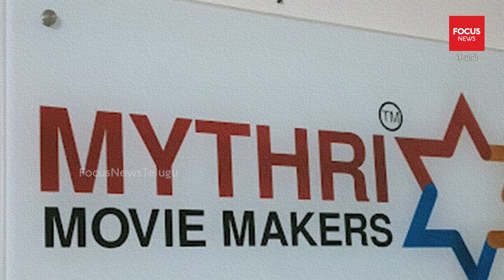మైత్రీ మూవీ మేకర్స్ చెల్లింపులు.. బోలెడన్ని అనుమానాలు ..| IT Raids on Mythri Movie Makers